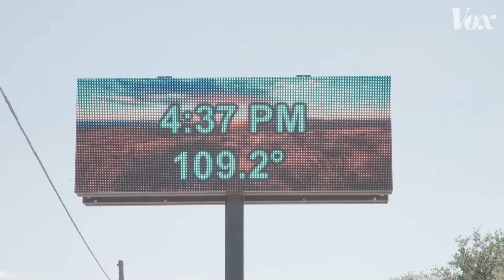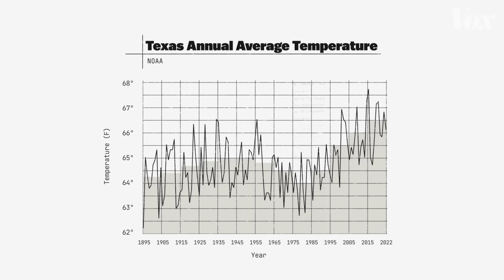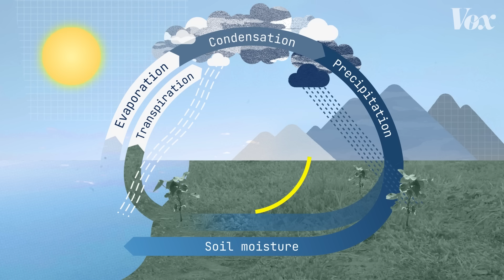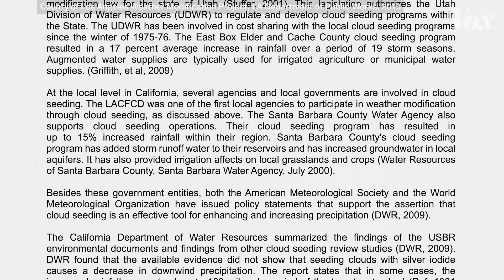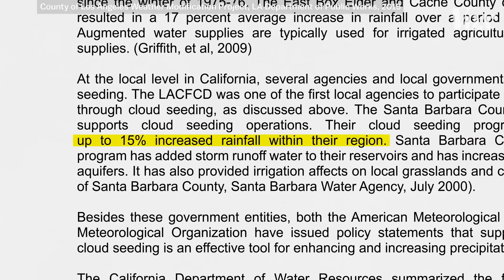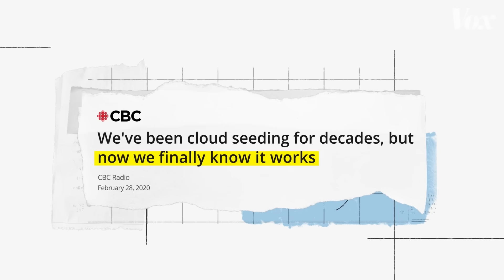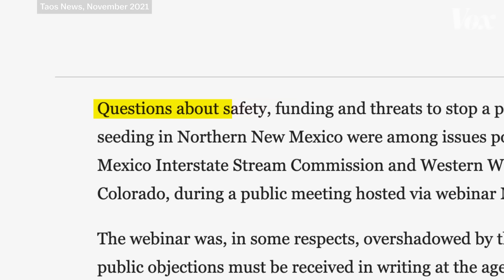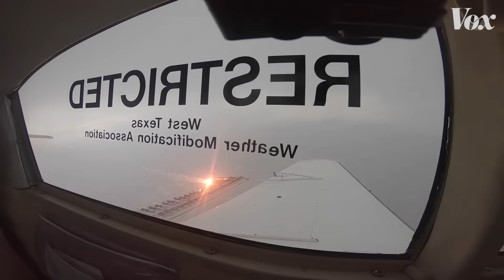Humans finally figured out how to make it rain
Cloud seeding, explained. We flew up to see it with our own eyes.

For decades, drought-stricken areas around the world have practiced “cloud seeding,” a process where chemical flares full of silver iodide are shot into clouds to encourage them to rain. But until recently, the science didn’t quite back this practice up. In large part, that’s because operational cloud seeding programs don’t have the luxury of conducting controlled tests — they have an obligation to produce as much rain as possible for the people living under the clouds they seed.

But there’s been a new breakthrough. In 2017, a major cloud seeding experiment in the mountains of Idaho showed that cloud seeding works; shooting chemical flares into the sky does produce more precipitation.

As the world faces an increasing number of heat waves and droughts, banking water is becoming more and more important. And while we don’t know exactly how life-changing cloud seeding will turn out to be, we do know it has the potential to be a tool in our arsenal in the long battle against worsening droughts.

To understand how cloud seeding works and what it’s already doing in Texas, watch this video and take a trip up to the clouds to see it yourself.

The Future Perfect team at Vox explores big problems and the big ideas that can tackle them.

This video was made possible by a grant from the BEMC Foundation.

Sources and further reading:

To get a deeper understanding of droughts in all their complexity, how they interact with the water cycle, and how climate change makes them worse, check out NRDC’s guide:

To understand how tree-ring data and modern data are combined to get a better understanding of droughts over the last thousand years, check out this report:

To keep track of the many, severe droughts across the US, you can use the US Drought Monitor:

You can check out the results of the game-changing experiment that verified cloud seeding works here:

To read more about the United Nation’s predictions for droughts and water shortages, check out their report here: